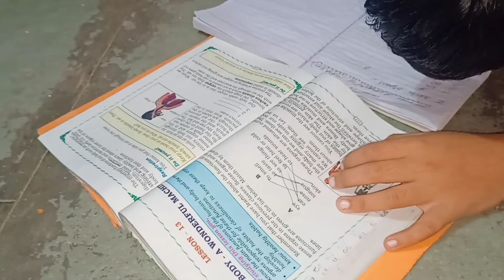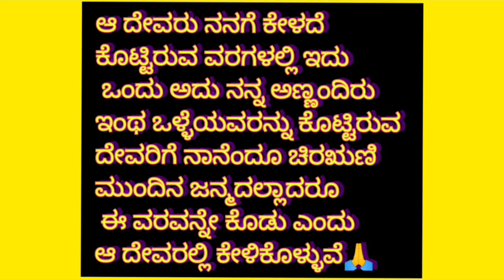ನಾವು ಅಂಗಡಿಗೆ ಕಿರಾಣಿ ಸಾಮಾನು ತರುವಾಗ wholesale ಅಂಗಡಿಗೆ ನಾವೇ ಲಿಸ್ಟ್ ರೆಡಿ ಮಾಡಿಕೊಂಡು ಹೋದ್ರೆ ಏನು ಲಾಭ?